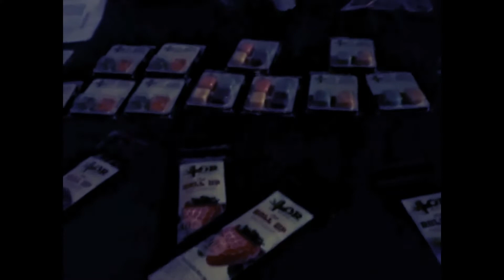Clay Huete Devils Cut Blockumentary Tour -Conoga park California